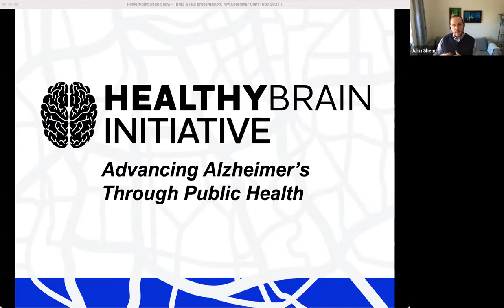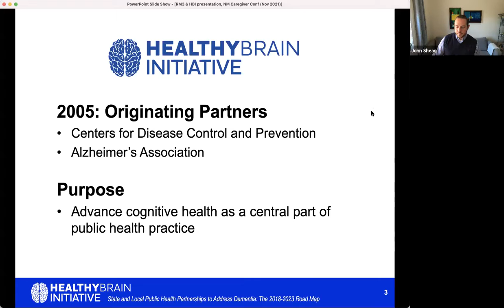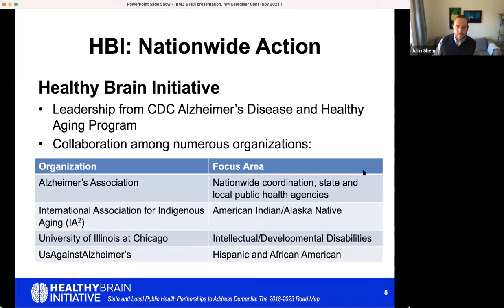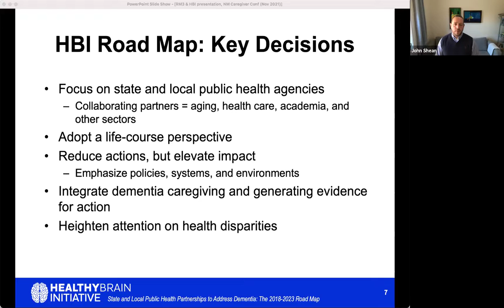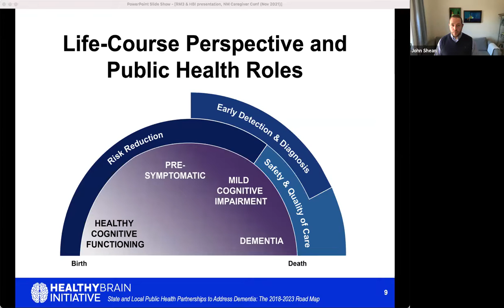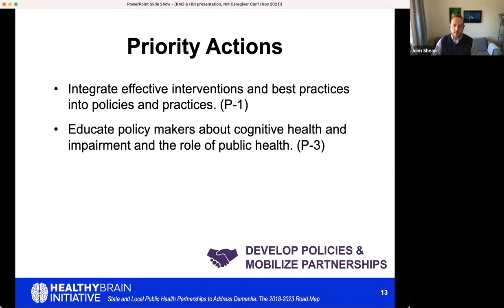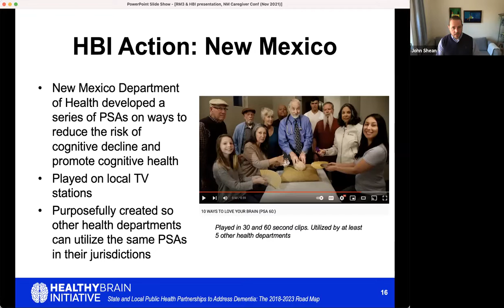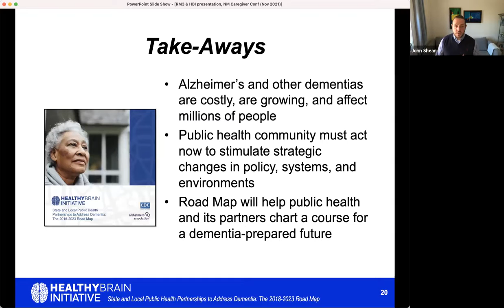2021 NM Caregiver Conference – Prof.: Healthy Brain Initiative: Advancing ALZ Through Public Health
2021 NM Caregiver Conference – Professional Track:
The Healthy Brain Initiative: Advancing Alzheimer's Through Public Health
The 17th Annual Alzheimer’s Association New Mexico Chapter Caregiver Conference
“Breaking Down Barriers: Exploring Challenges in Caregiving”
Saturday, November 6th, 2021
Separate tracks for Professional Caregivers and Family Caregivers.